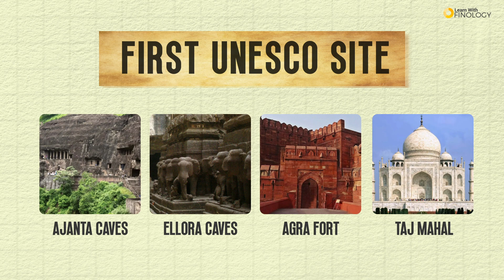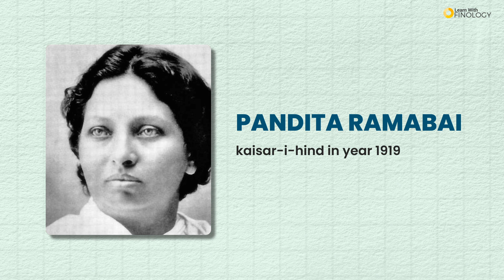All First's of India | For competitive exams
Hey learners,
This video briefly covered most of India's firsts from various categories. We often see questions coming from this list of firsts in exams. From first PM , first Miss Universe of India, India's first astronaut to all the first women in India, everything is compiled in a unique format!

0:32 Administrative
0:50 Movies
1:35 Defence, Space, Technology
2:35 Railways
3:13 Historic
3:46 Women

SHOW LESS
Best Law Courses in India for UG & PG Examslearn.finology.in